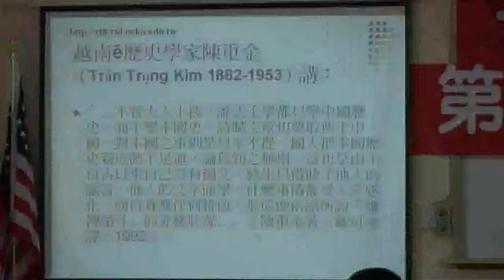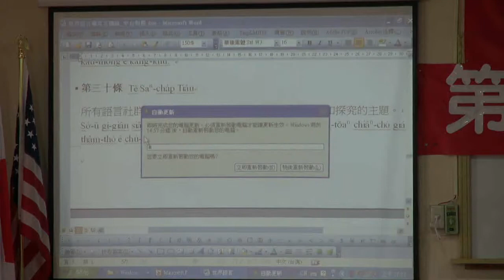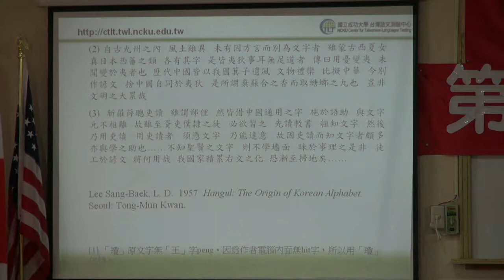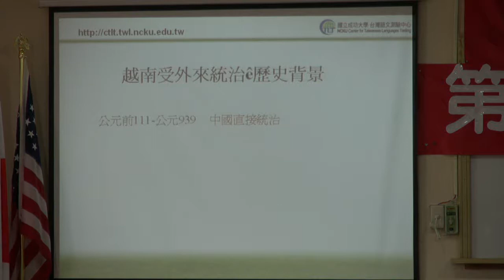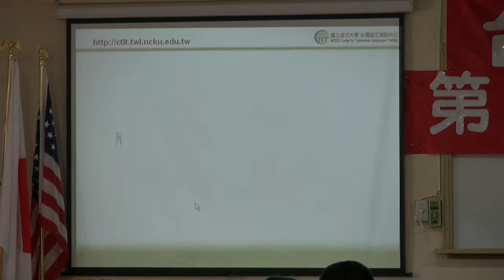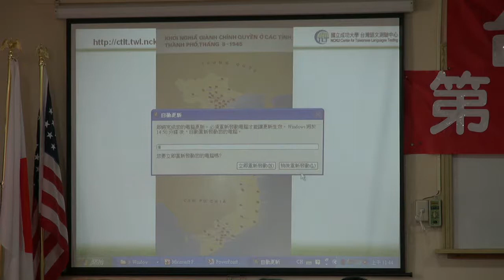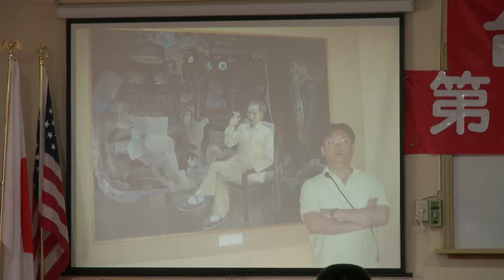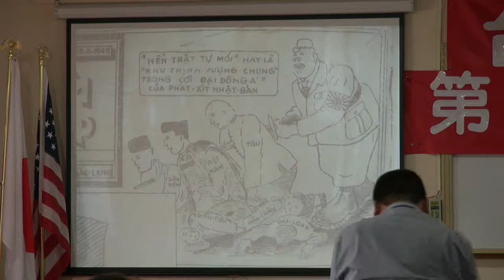110925-11b-台灣語文-蔣為文-台灣民政府第十五屆法理建國學院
台灣語文-蔣為文-台灣民政府第十五屆法理建國學院